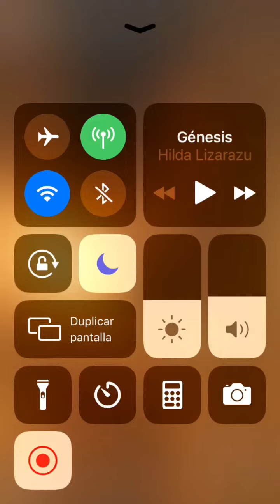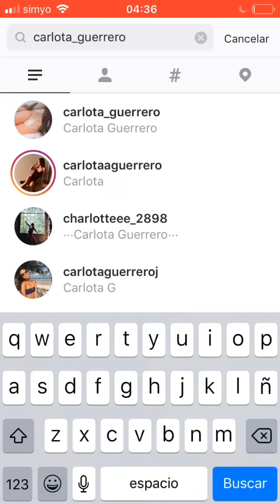Virgen Maria. Blex 2019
Instagram Blex